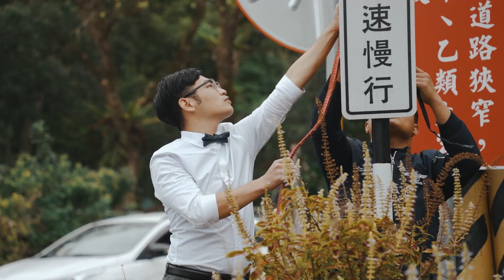Bert & Yabung 滿滿感動的證婚及HIGH到爆的流水席婚宴 |花蓮明利部落婚禮 Taiwanese wedding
Bert & Yabung 滿滿感動的證婚及HIGH到爆的流水席婚宴 |花蓮明利部落婚禮

提著一把小提琴 從台北一路追到了花蓮
認識相處了四年的時間 如今終於開花結果

恭喜 宗遠&夢萍